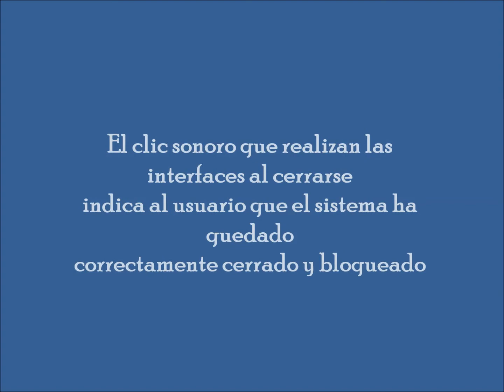Carcasas con cierre sin tornillos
CONEC ha anunciado la expansión de su catálogo de carcasas con cierre sin tornillos para conectores D-SUB con la adición de nuevas variantes del modelo SnapLock.